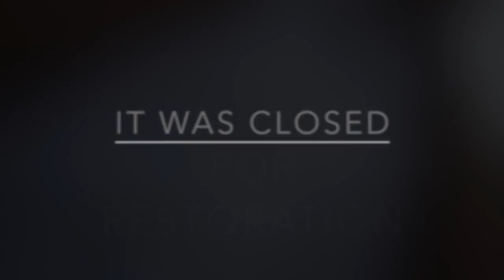TRAVLOG: France Day Quatre/Castles, Cathedrals, Louis Vuitton Giveaway (see description box)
Here is the completion of day quatre. So sorry for the wind!  I feel so incredibly blessed to share this experience with all of you. Thank you for your support. If you would like to still enter the Louis Vuitton giveaway I've decided to extend it until the I return from France (2.24.17). All the details are in the video linked below:

Equipment Used
Vlogging Camera/Sony A5100

Shooting Camera/Canon T5i

Car Camera/Canon Vixia Mini X

Lighting:/Limostudio (2)